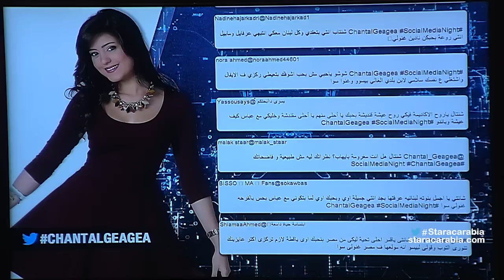شانتال جعجع من لبنان في جلسة السوشيال ميديا نايت في ستار اكاديمي 11- 2015-11-8